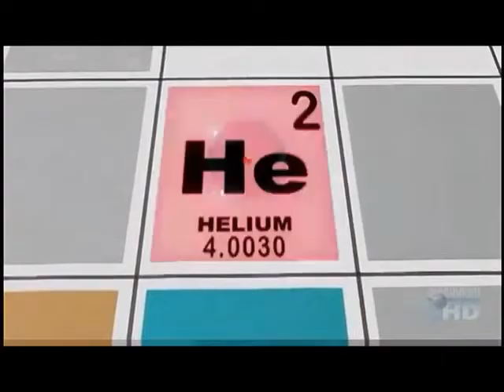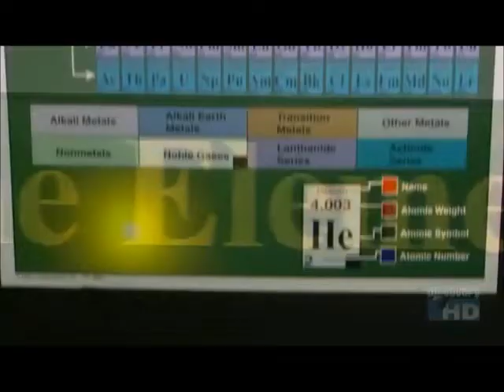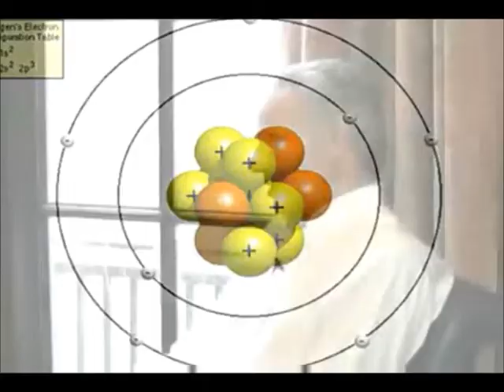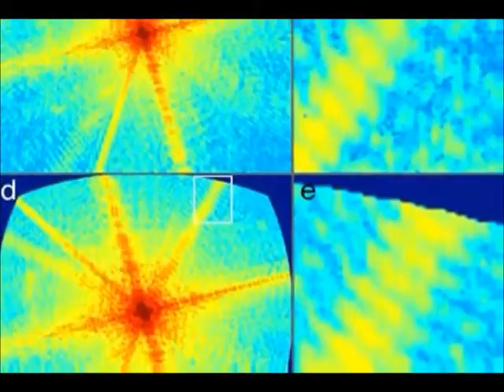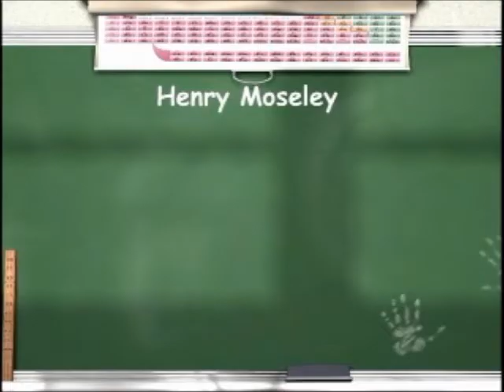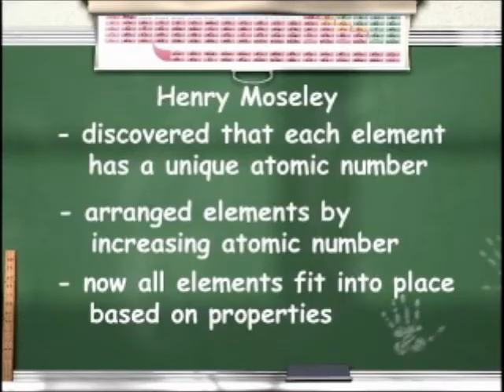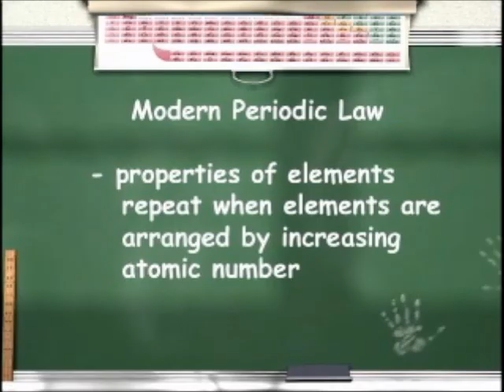History of Periodic Table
Just the Facts...A short summary of the accomplishments of both Mendeleev and Moseley and their contributions to the development and arrangment of the Periodic Table